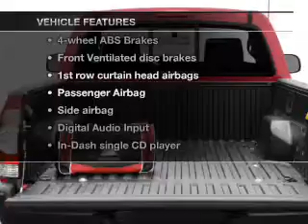2012 Toyota Tacoma - MESA AZ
Year: 2012
Make: Toyota
Model: Tacoma
Trim: 2D Regular Cab 109.6 in. WB
Engine: 2.7 liter I-4
Transmission: 4-Speed Automatic
Color: Magnetic Gray
Mileage: 5
Address:
6136 E AUTO LOOP AVE